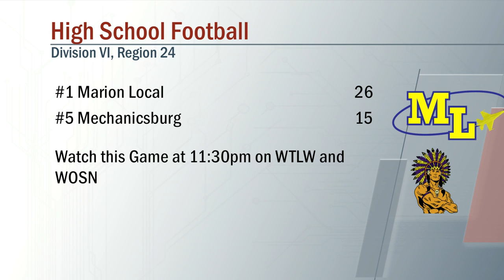Marion Local vs Mechanicsburg Football